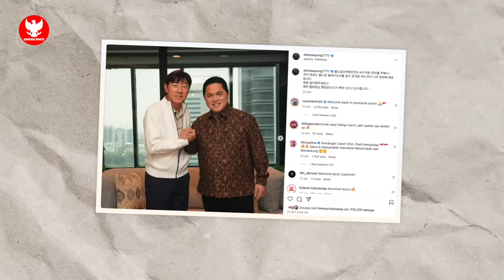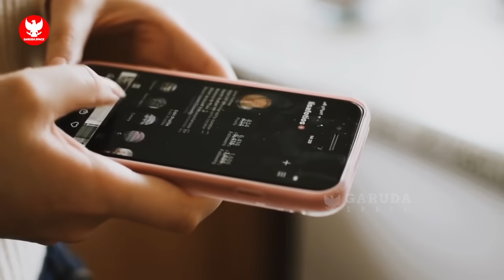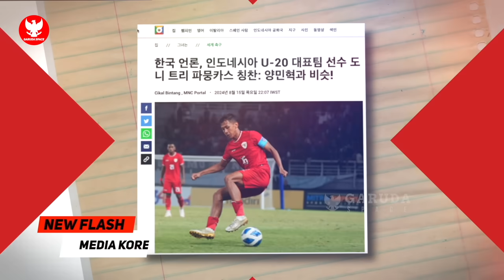BOCORAN 26 PEMAIN DIPANGGIL! STY Coret 3 Pemain~Struick Pamer Skill jelang TC~Australia Badai Cedera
BERITA BOLA TERBARU DAN TERUPDATE DARI GARUDA SPACE - Berita Bola Hari Jumat, 16 Agustus 2024 : BOCORAN 26 PEMAIN DIPANGGIL! STY Coret 3 Pemain~Struick Pamer Skill jelang TC~Australia Badai Cedera